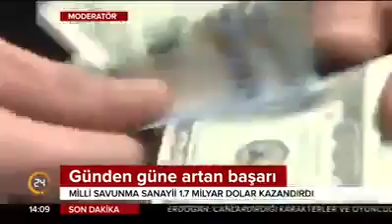T.C nin Gururu 5.